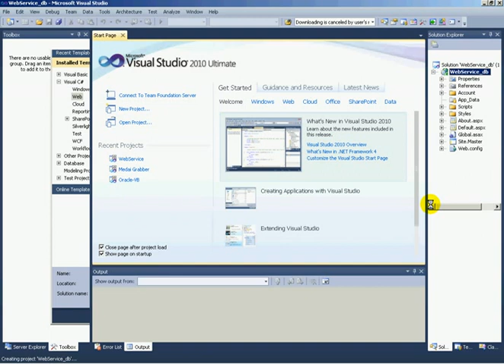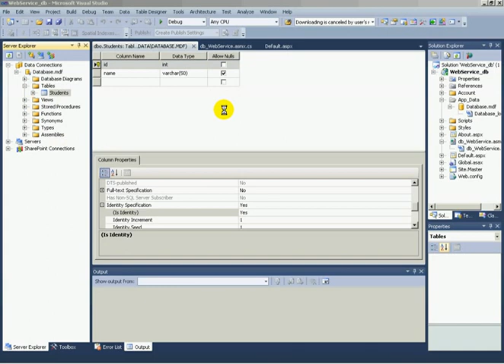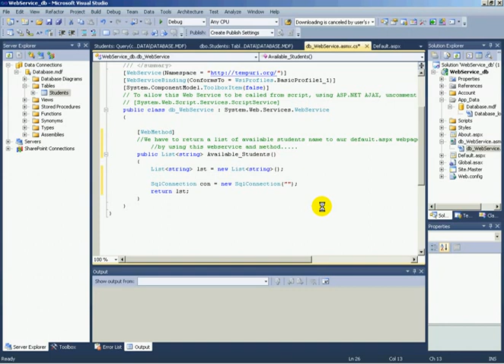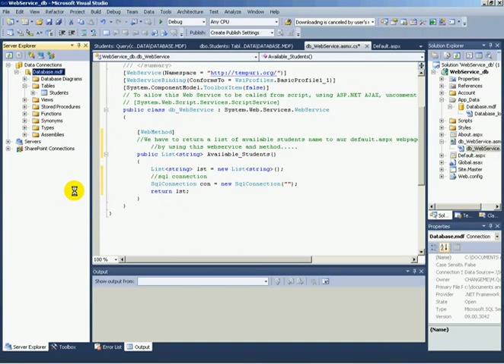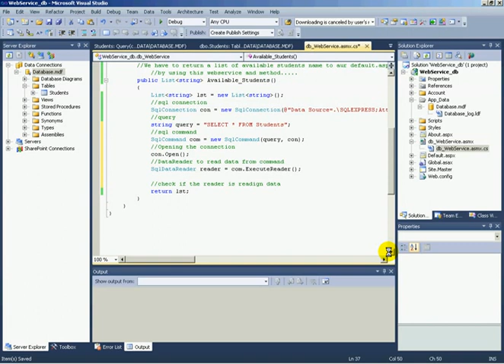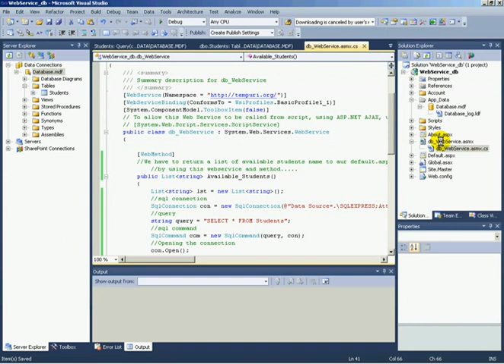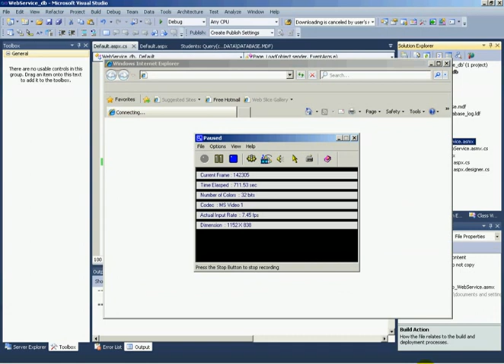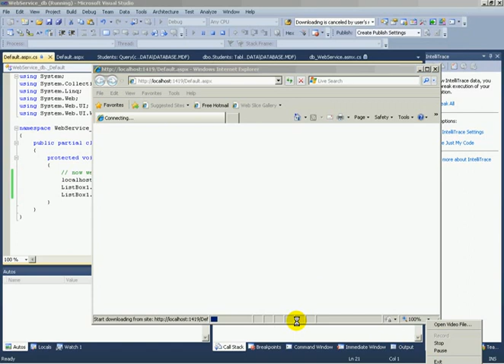Web Service-Asp.Net C#